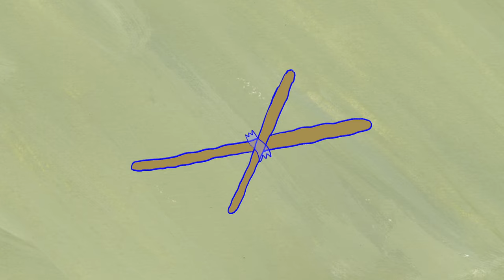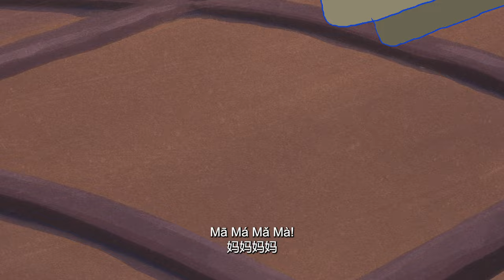Parrots - CalArts 2023 Animated Short Film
Parrots is about two girls growing up in San Gabriel Valley. They chatter about the clouds that float in the sky, the screeching green parrots, and their pregnant principal. As they observe and repeat things they don’t yet understand, they live and grow in a world far more connected than they realize.

In short, I just wanted to make a short that encapsulates and untangles the feelings I feel when I hear the SoCal feral parrots that come out during sunset!

Music is scored by the brilliant Ryan Yoshikami!

I was so lucky and grateful to have had animation help by Adam Musa, Andy Bella, Kim Nguyen and Kenet Garcia Rojas! The biggest thanks to them for helping me finish this film.

Also really big hug and thanks to Christina Giordano, Anya Martin, Rachel Wang and Aya Rapaport who helped tremendously with coloring shots!!

Thank you to my friends and family who helped me with this film!! xoxo